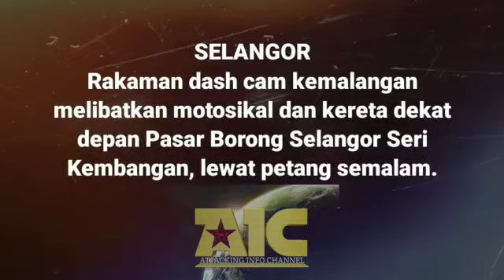Kemalangan melibatkan motosikal dan kereta wira || Depan Pasar Borong Selangor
SELANGOR:

Rakaman dash cam kemalangan melibatkan motosikal dan kereta dekat depan Pasar Borong Selangor, Seri Kembangan, lewat petang semalam.

Sumber Video : Ihsan sosial

Andai ada pendapat dan cadangan bolehlah komen di ruangan komen di bawah.